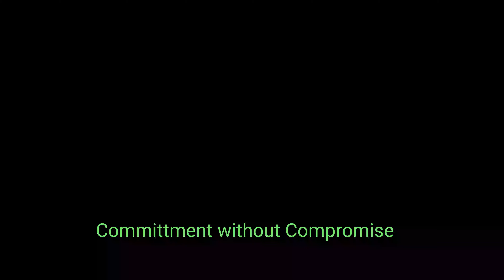Southern Star Bay Bengal